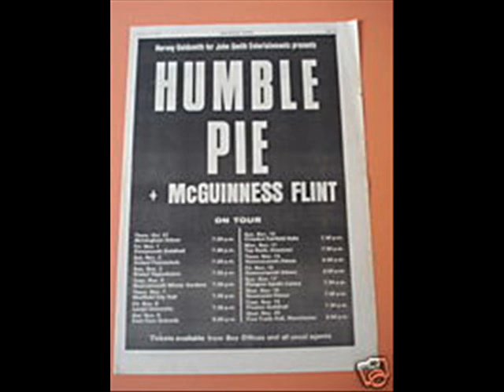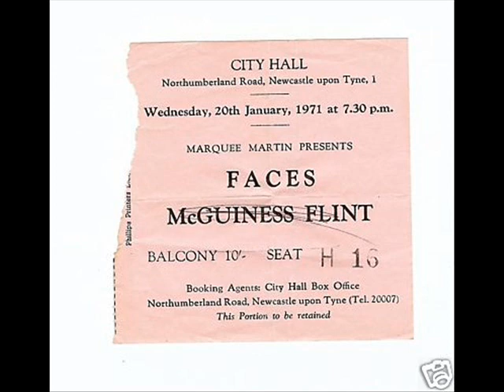McGuinness Flint - Malt And Barley Blues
Shortlived band formed in 1970 by Tom McGuinness ( ex Manfred Mann guitarist ) & Hughie Flint

UK chart singles -
1970 When I`m Dead And Gone # 2
1971 Malt And BArley Blues #  5
UK chart album-
1971 McGuinness Flint # 9

Their non-charting single Let The People Go was banned by the BBC due to its content which related to the Ulster crisis.